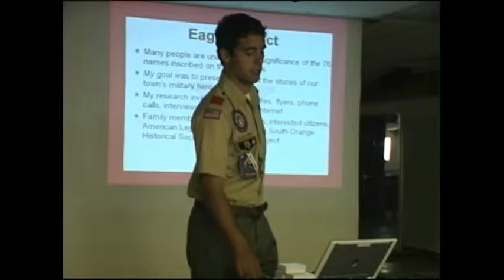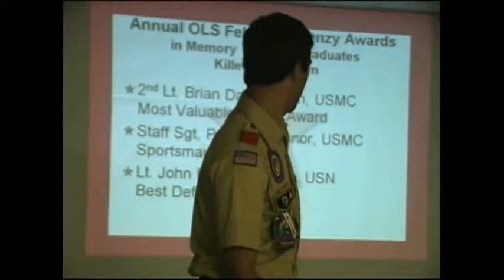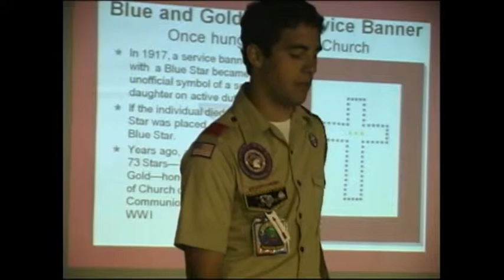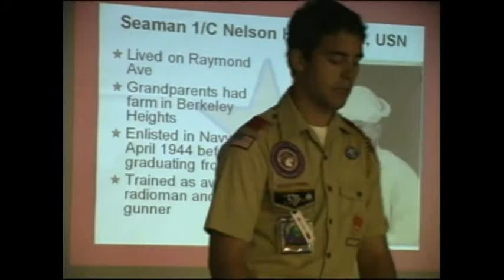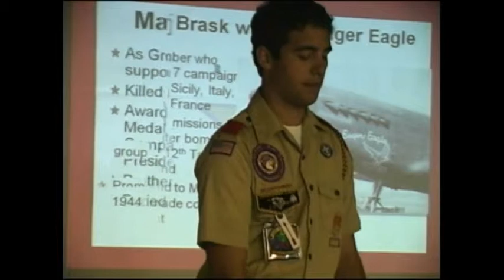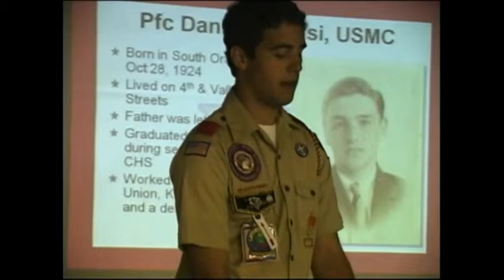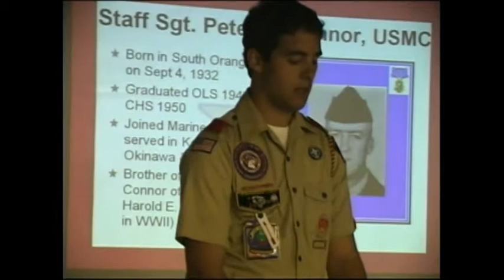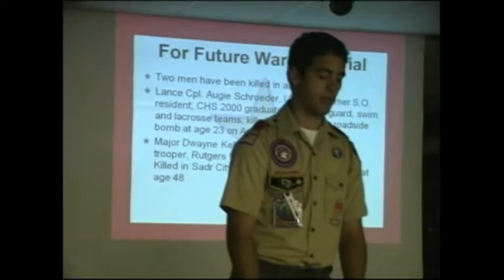Talk on Fallen Heroes of South Orange11 11 2008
Eagle Scout Chris Rodino gives a presentation on the various war monuments and plaques  in South Orange and tells stories of some of the men commemorated on the memorials.